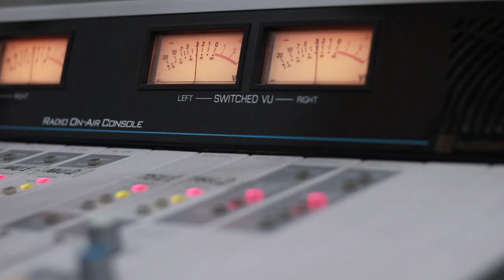ანი სირაძე. გადაცემა "რადიო დუეტი". 26.07.2019. ვიდეო კოლაჟი / Ani Siradze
2019 წ.  26 ივლისი
გადაცემა "რადიო დუეტი". სტუმრად ანი სირაძე. ვიდეო კოლაჟი